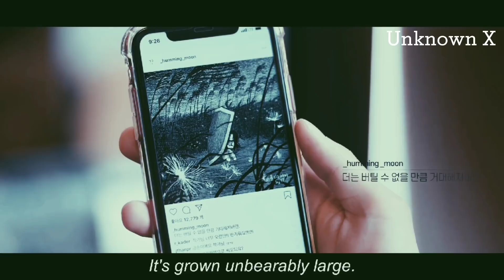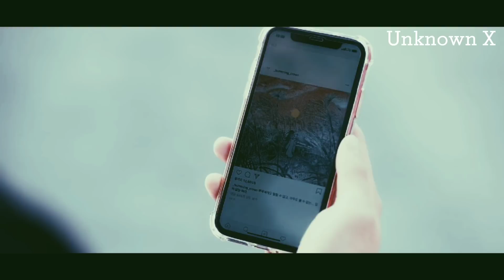Sun Oh - Love is Gone | Love Alarm 2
Love alarm 2 (2021)

Longing for resounding proof of her feelings, Kim Jo Jo sets out to uninstall the shield and make the app ring for her one true love.

(Source: Netflix)